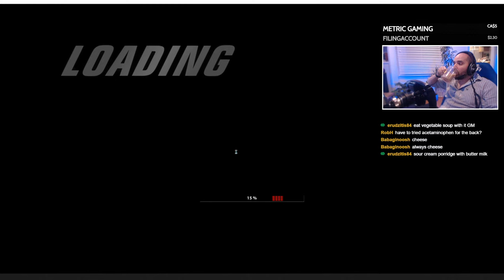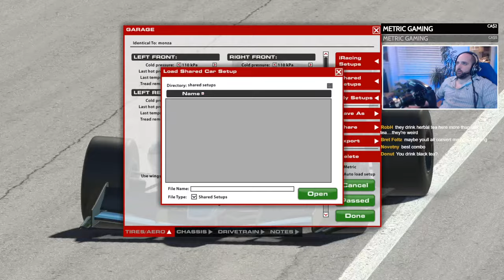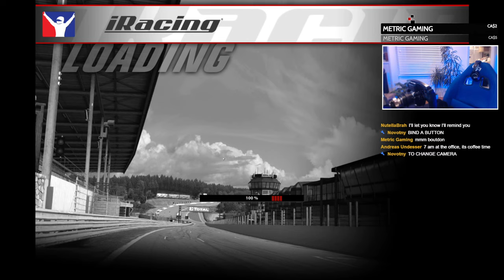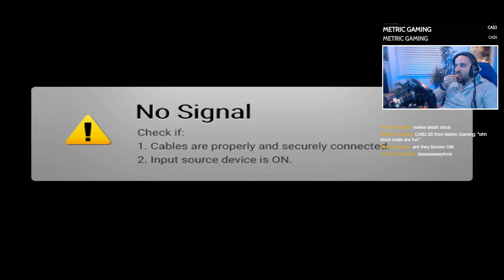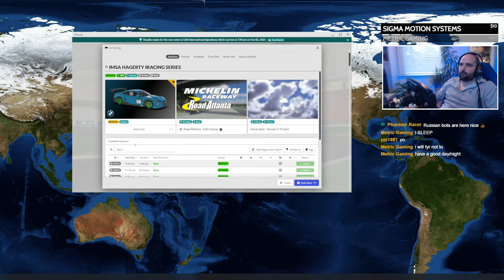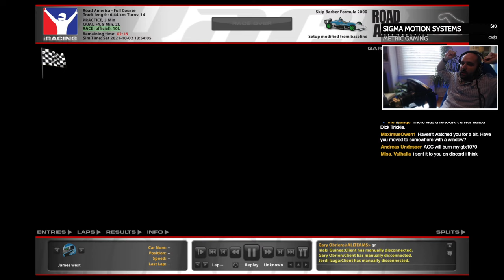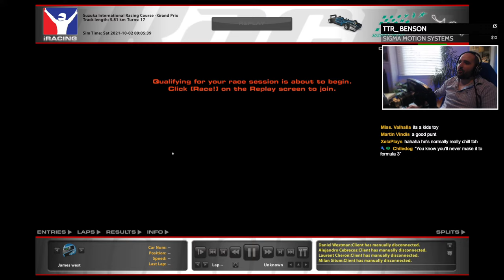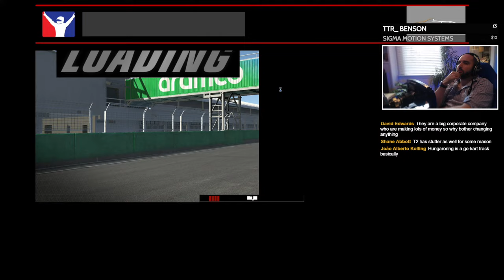I'm The worst iRacer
I'm really bad at this iracing thing.

-- SOCIAL  LINKS --